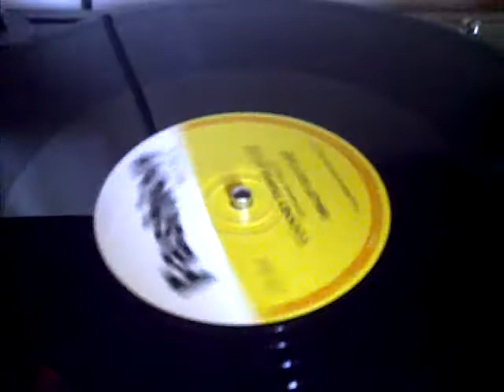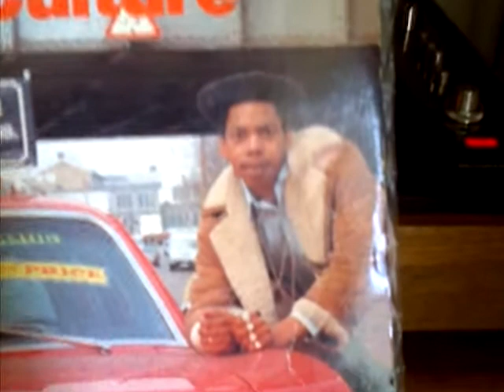smiley culture cockney translation